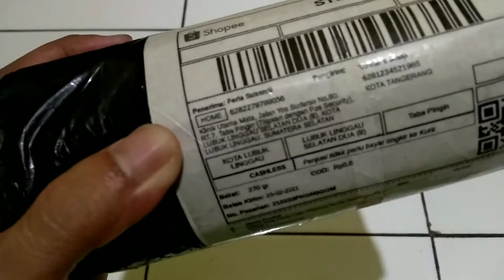Rp. 12.455 Chain Lube Pelumas Rantai - Pelumas Rantai Motor Terbaik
Ok people mari kita berbagi informasi baik di luar maupun di dalam, saksikan video berikut: